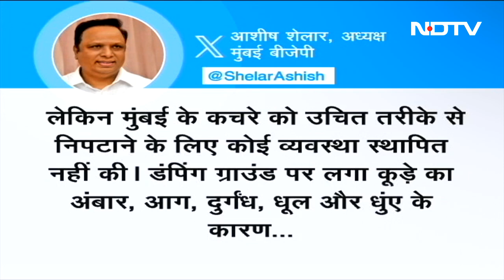Maharashtra Government में मंत्री Deepak Kesarkar ने Pollution को लेकर किया बड़ा दावा?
Mumbai Pollution: सबसे अमीर शहर मुंबई जहरीली हवा में सांस ले रही है. हर दिन बन रही प्रदूषण की सुर्खियों के बीच राज्य सरकार एक्शन मोड में है. महाराष्ट्र सरकार (Maharashtra Government) में मंत्री और मुंबई प्रभारी दीपक केसरकर दावा कर रहे हैं कि दो महीने के भीतर प्रदूषण का स्तर नीचे आ जाएगा.